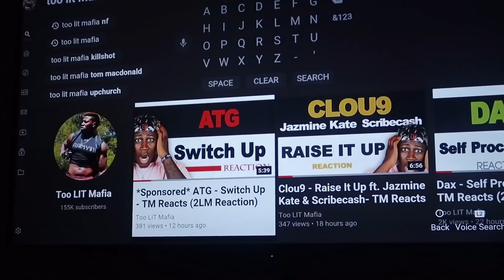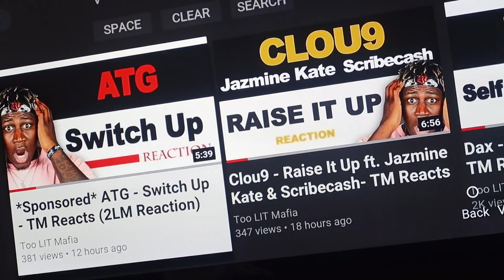I Cant Believe This Just Happened!!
Wow!! In hopes to bring you some of the littest content I reccieved yet another low blow today. I know these videos have been inconsistent yet alone some of the support has turned into hate. So today step into my shoes and experience it for yourself.

For those who are donating to help restore the littest channel to its true potential and take this youtube platform by storm. Thank You! You are the reason I keep wanting to record video after video. You are true supporters and I truly from the bottom of my heart thank you.

MAFIA!

Playstation Network: TooLITMafia